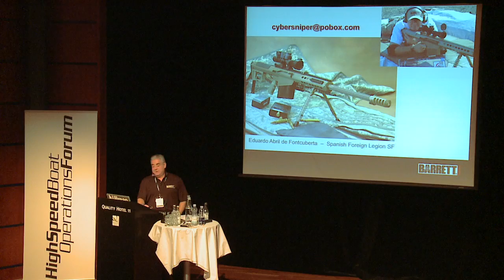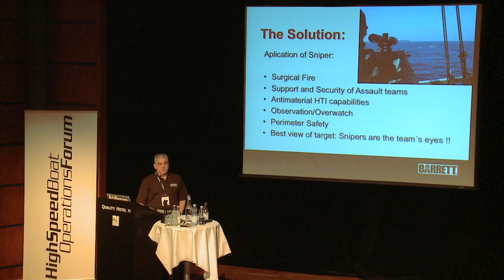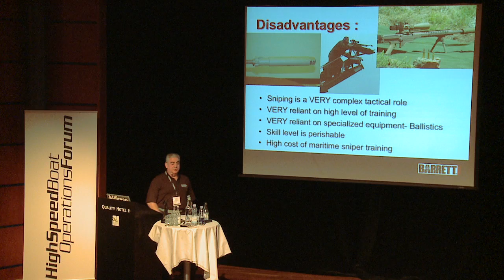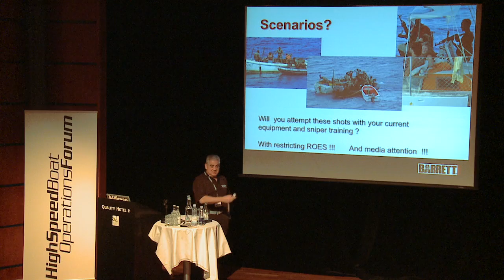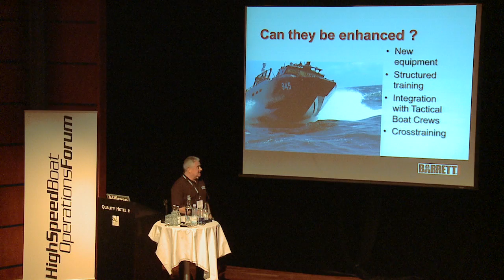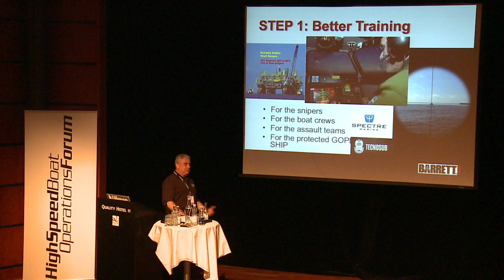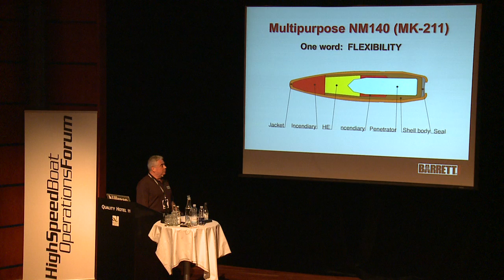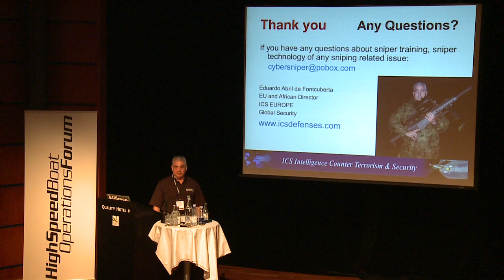Sniper support and security for High Speed Boat Operations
Eduardo Abril de Fontcuberta

This lecture exposes the challenges of sniper support of HSBO and the material and training requirements on both the crew and the snipers. It will explain in detail the true capabilities of current sniper equipment in the HSBO support role. Additionally the Hard Target Interdiction capacity of the .50 BMG Browning M2, Barrett M107A1 and other HTI calibers will be analized. The tactical boat armoring efficacy against .50BM multipurpose ammunition will be displayed.

Eduardo Abril de Fontcuberta is one of the global sniping foremost authorities. Barrett team shooter, Steyr Mannlicher in-house sniper R&D expert and 2011 .50 BMG 1000 yards World Champion shooter. Mr. Fontcuberta is a Master Scuba Diver and CCR/SCR operator. He is a certified Advanced Armorer, "Train the trainers" and certified technician in Barrett, Steyr, Glock, SAAB, SIMRAD equipment. Has consulted for many leading companies of the Tactical/Maritime spectrum. He has directed several projects of Maritime Tactical and Rescue Units in Africa